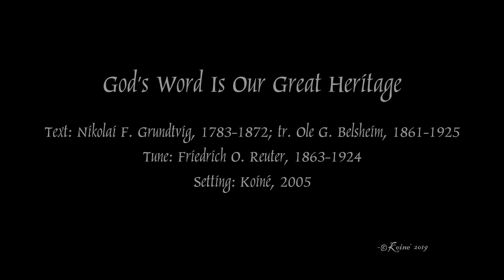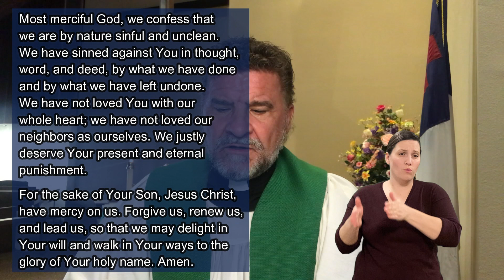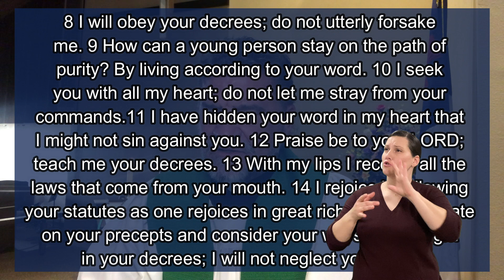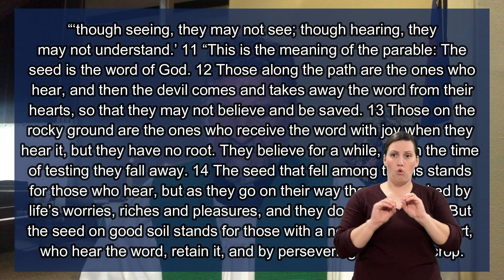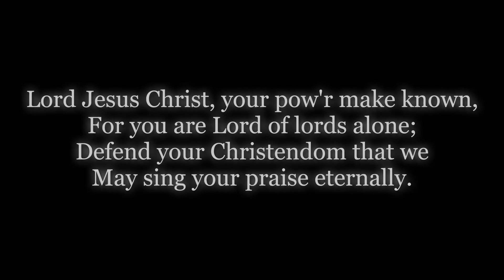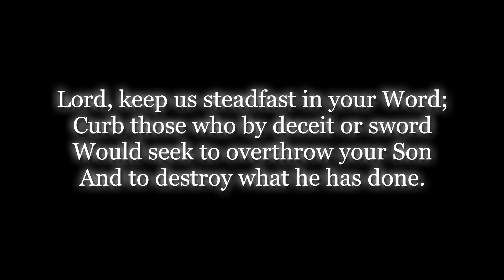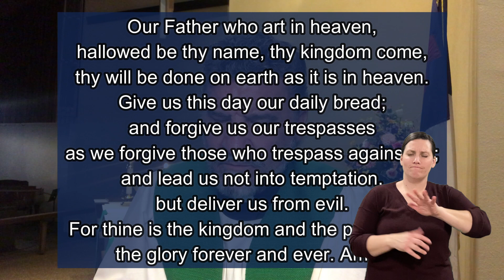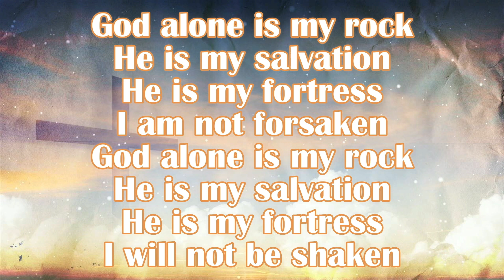Hear the Word!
Psalm 119:1-16 Isaiah 55:10-13 Luke 8:4-15

February 12, 2023 Sexagesima Sunday

Pastor Dave Bolte

The Gospel of Luke begins the parable of the Sower and the Seed with a
triple emphasis on sowing. Literally it says “a Sower went out to sow his
seed, as he was sowing...” Jesus teaches us that the seed is the Word of
God, and of course, Jesus Himself is the Sower. He is not stingy, but
extremely generous, in sowing His Word. Through His Holy Christian Church,
Jesus is actively sowing the seed of His Word in every nation on earth. The
goal is that all will hear, listen and believe in Him as the Savior of the world.

The seed that Jesus sows is the Word of God; and it has the power to
create a harvest. The word of God is the Bible, the Holy Scriptures. They are
inspired and inerrant, they are truly God's very words to us. God uses His
Word to create faith, to soften hearts, and to open eyes. His Word is clear,
understandable, and effective. God's Word comes to us in two ways: the
Law and the Gospel. The Law and the Gospel must be clearly defined and
always separated from each other. It’s hard to imagine two other words that are more important in theology!